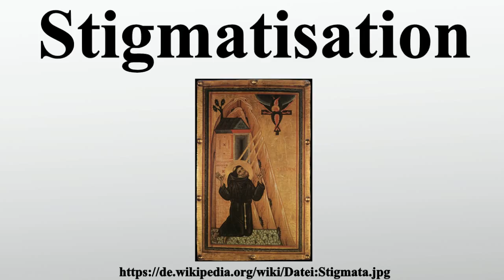Stigmatisation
Vielen Dank für Ihre Unterstützung:

Stigmatisation bezeichnet das Auftreten der Wundmale Christi am Körper eines lebenden Menschen.Die entsprechenden Wundmale werden als Stigmata , Menschen, bei denen Stigmatisation auftritt, als Stigmatisierte bezeichnet.In der Antike bezeichnete man mit στíγμα ein Malzeichen, das auf die Stirn oder die Hand eingebrannt wurde.